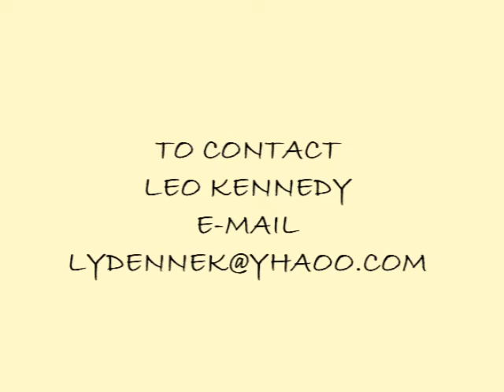LEO KENNEDY - Italian paintings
A presentation of Italian watercolour paintings by Leo Kennedy, a painter from Ireland who lived in Ravello on the Amalfi Coast for several years. The presentation includes paintings of Venice, Rome and the Amalfi Coast. I hope you enjoy it.